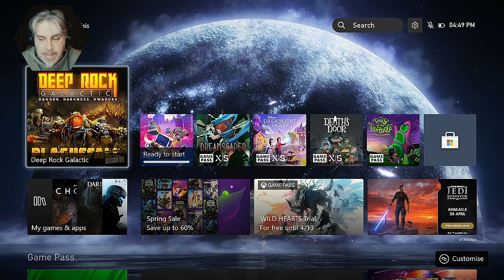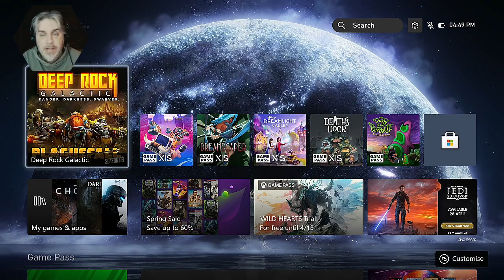One Man Ramble : Deep Rock Galactic